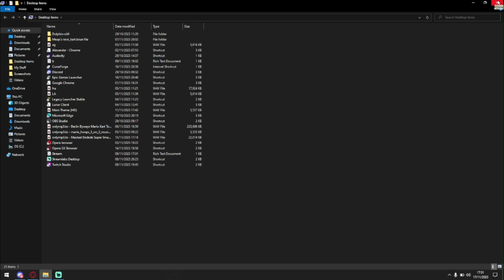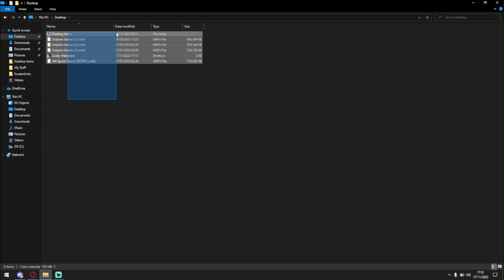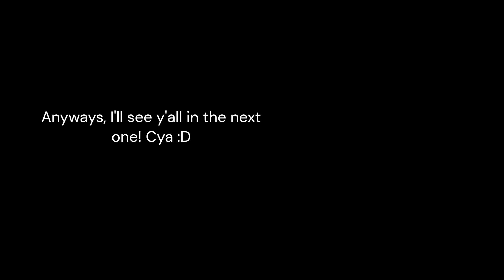Reviewing my custom PC!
My discord is MKW Nerd. You can always join my server to chat, play games and much more!